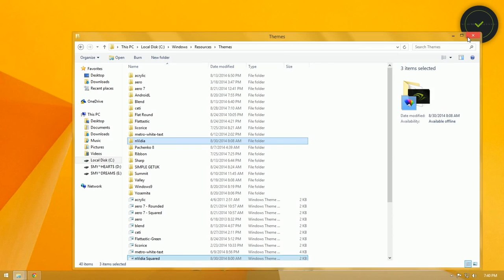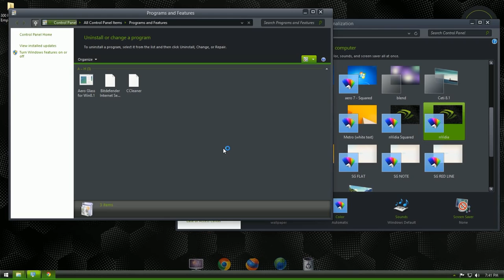NVIDIA Theme For Windows 8.1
A Windows 8.1 port for my mate yorgash of his Windows 7 theme nVidia Desktop!

A theme for Windows in the style of nVIDIA's GeForce forums and GeForce Experience.